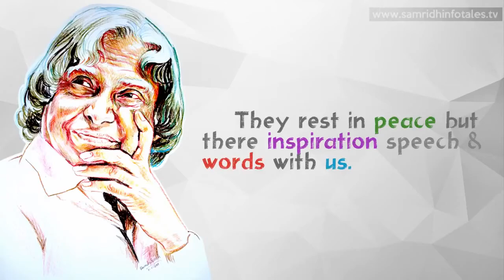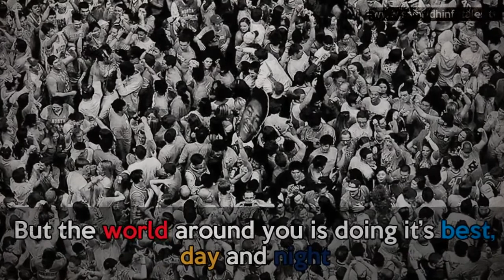APJ Abdul Kalam Inspirational Speech mp4